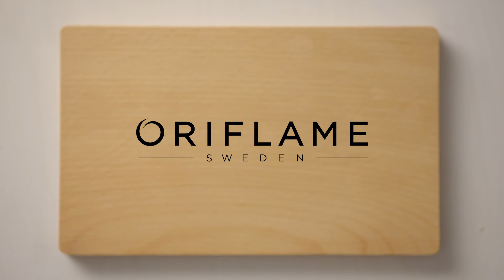Jak przygotować orzeźwiający koktajl malina z miętą?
Chcesz zostać ekspertem od smoothie? Musisz zatem spróbować pysznego i orzeźwiającego koktajlu malina z miętą - idealny na śniadanie lub na przekąskę w ciągu dnia!